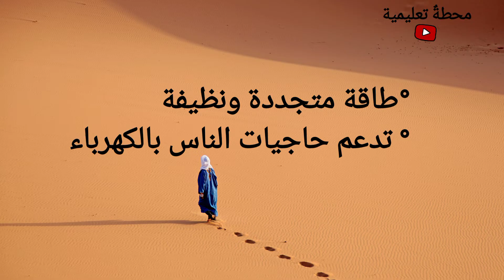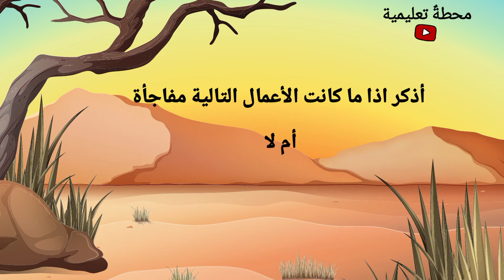فهم المنطوق : زيارة إلى أدرار ص 60 للسنة الثالثة ابتدائي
فهم النص المنطوق زيارة إلى أدرار ص 60  للسنة 3 ابتدائي نص زيارة إلى أدرار للسنة الثالثة ابتدائي صفحة  60
الاستماع إلى النص بطريقة مصورة + الاجابة على اسئلة المتعلقة بالنص

✅ لاتنسوا الاعجاب بالقناة 👍👍 والاشتراك في القناة اذا كنتم غير مشتركين 🔔🔔